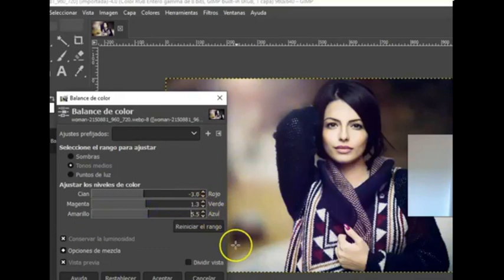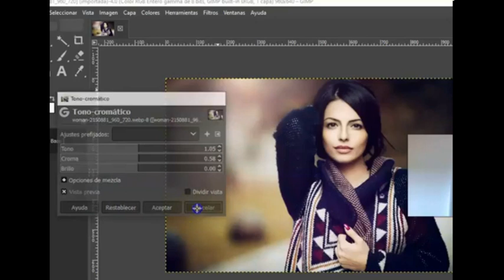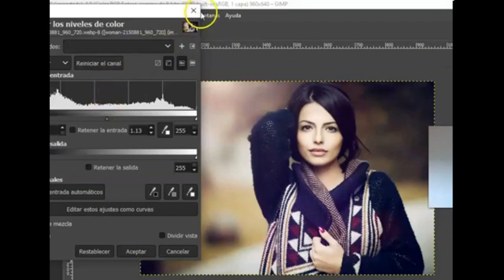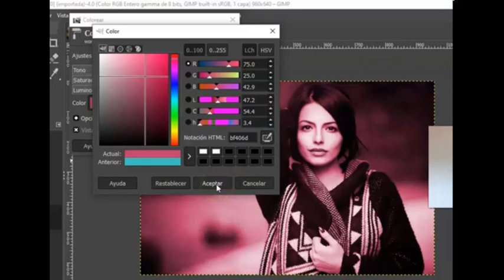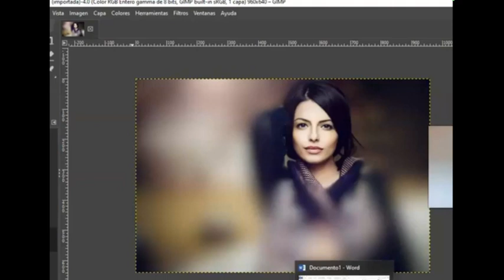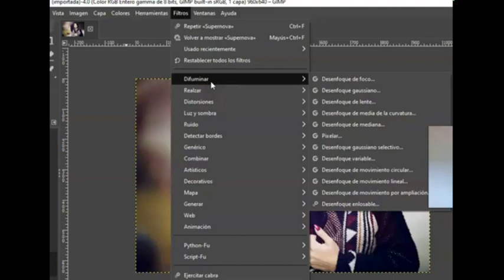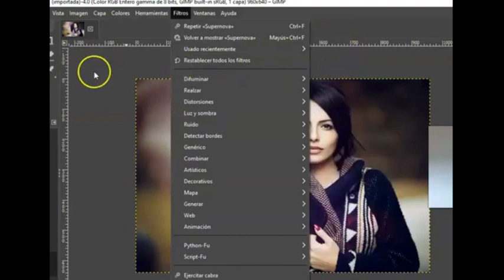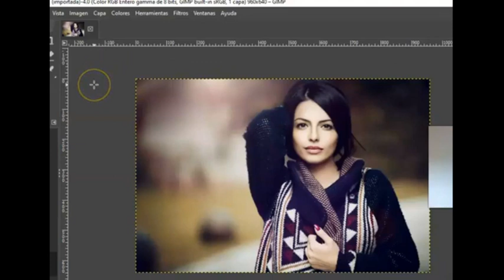Actividad 5 Ejercicios de revelado digital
Explicación breve de una tarea del profesor Rodolfo Calderón Vivar